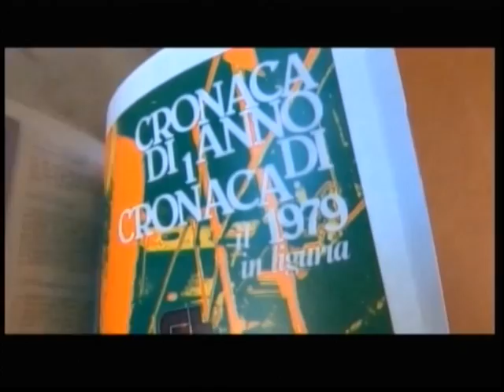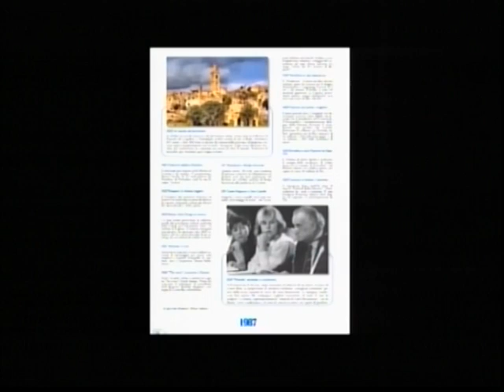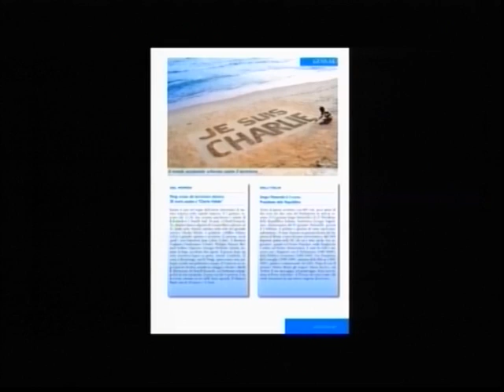TG FLASH GIOVEDI 7 LUGLIO 2016